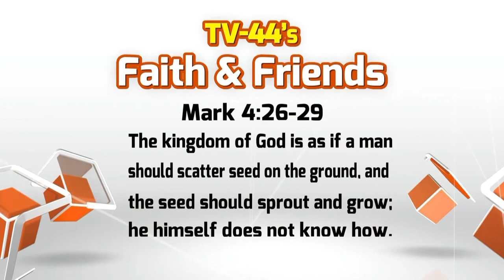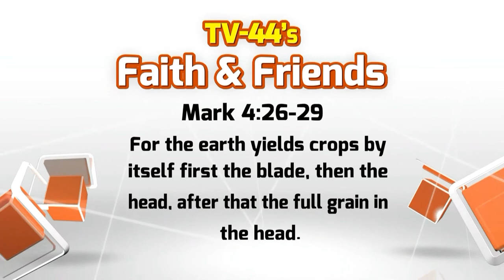Faith and Friends - August 3, 2014